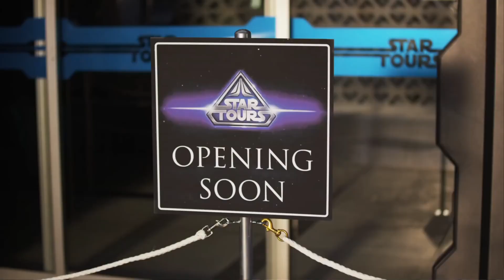Darth Vader Goes To Disneyland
The Dark Lord visits Disneyland